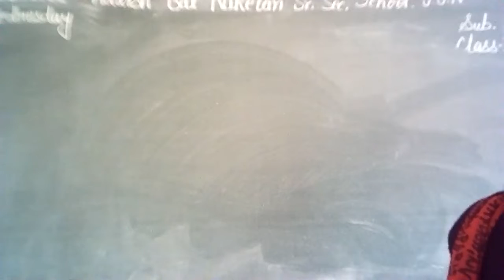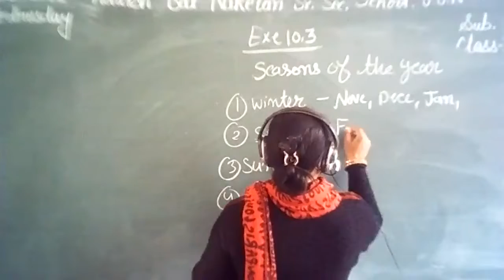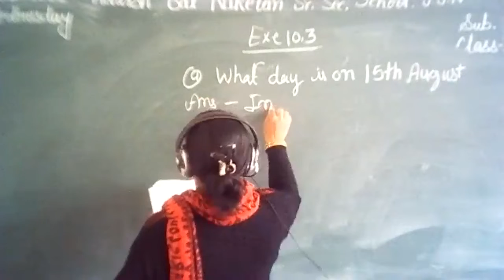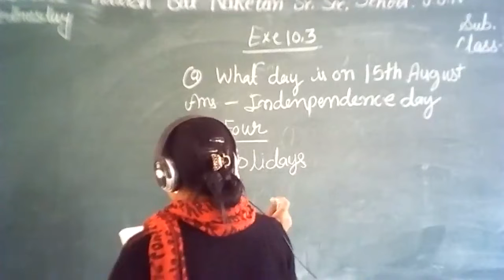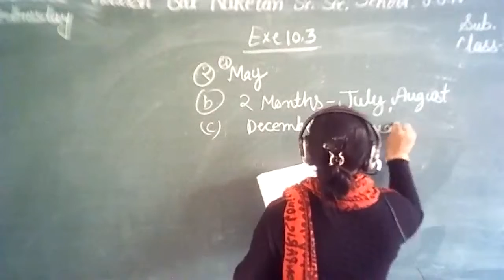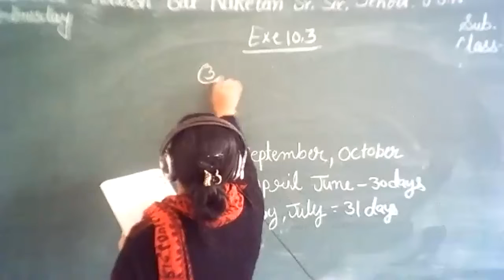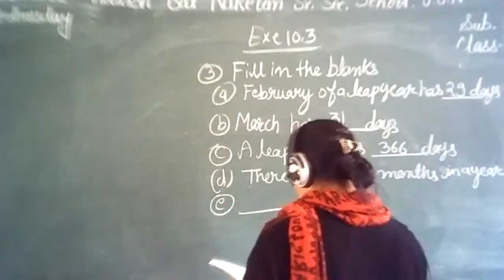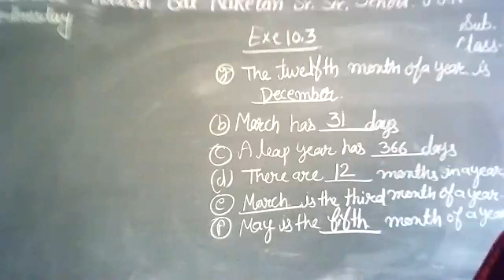abn class 2nd math exe 10 3